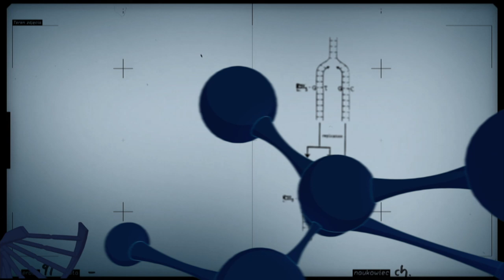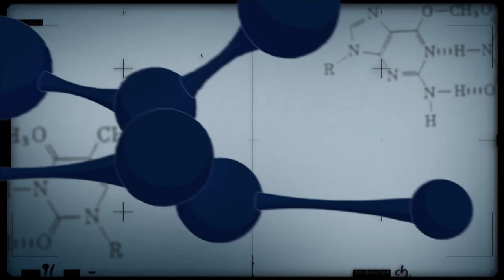Gordura Trans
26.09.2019 - O Conexão Ciência recebe Luiza Torquato, assessora técnica do Conselho Federal de Nutricionistas, para falar sobre gordura trans. Segundo a Organização Mundial de Saúde, a gordura trans mata meio milhão de pessoas por ano no mundo.